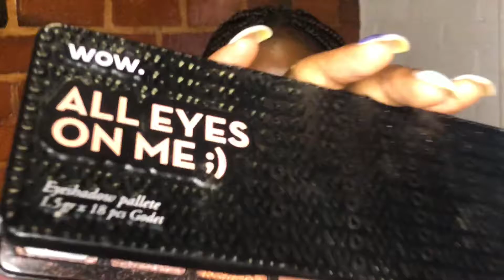Quarantine Beats | Trying out a smokey eye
Hey Honeys 🌸

I hope you are doing well. Sing we’re on lockdown I thought it would be great for us to better our skills so let’s do this. Hope you enjoy the video❤️❤️❤️❤️